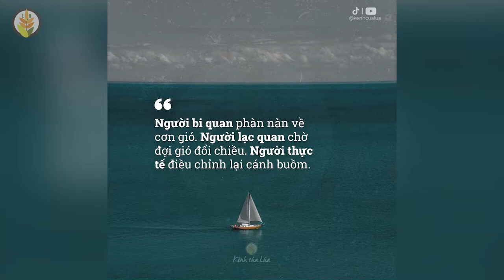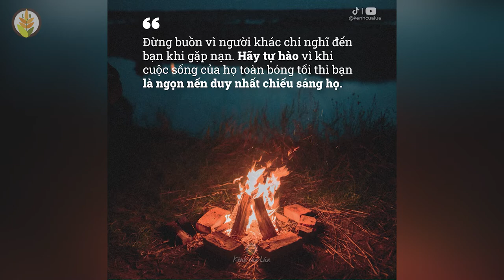Những Câu Nói Hay Truyền Cảm Hứng & Tạo Động Lực Cho Bạn | Kênh của Lúa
NHỮNG QUYỂN SÁCH HAY:
Bạn Đắt Giá Bao Nhiêu?
Tuổi Trẻ Đáng Giá Bao Nhiêu ?